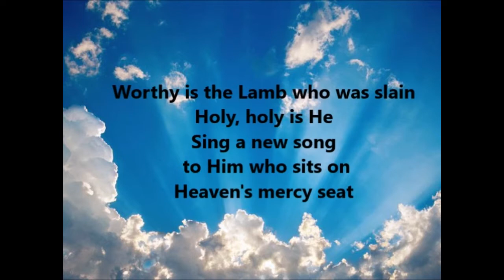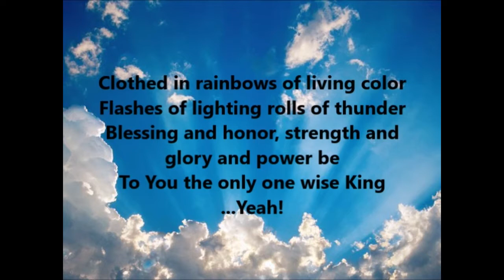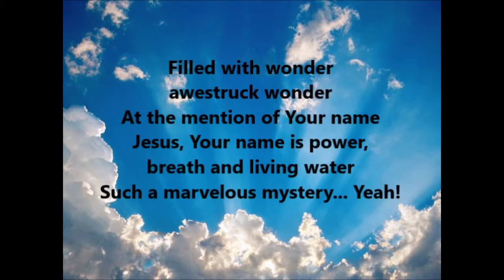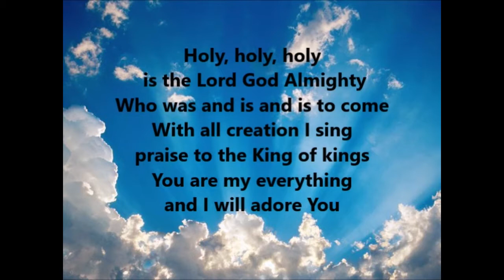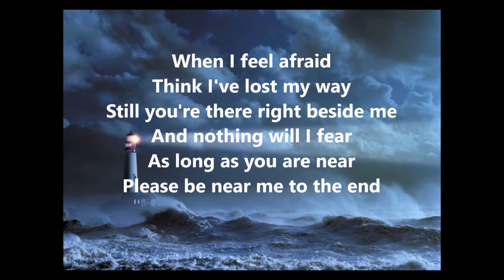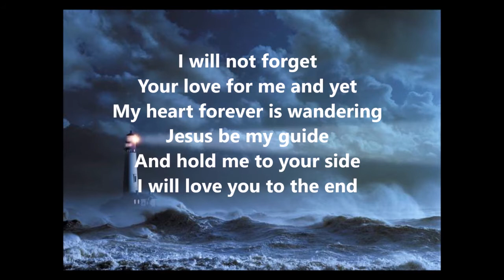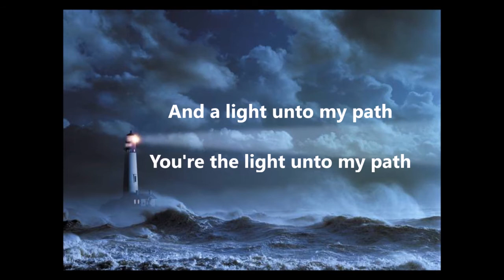2 Peter 1v16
A sermon from God's Word, the Bible.

In 2 Peter 1v16-19, the Apostle Peter reminds believers that even the most fantastic emotional event & experience pales in comparison to the preeminence and importance of the written Word of God, so the need to pay close attention to written Word. .